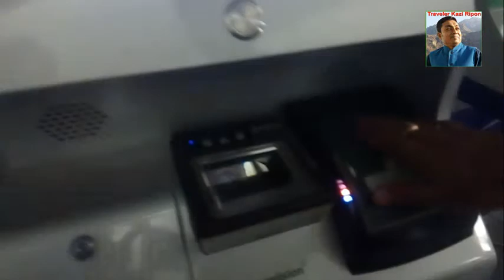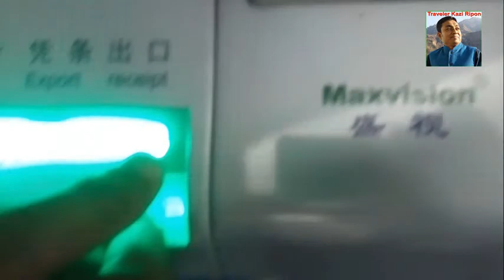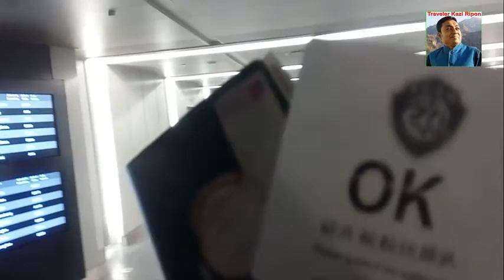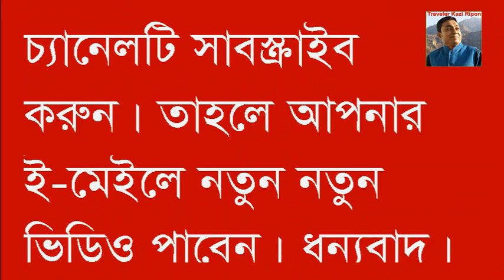China Tour Part 3,গুয়াজু এয়ারপোর্টে ইমিগ্রেশন | Travel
চীন ভ্রমণ ট্যুর। কিভাবে কম খরচে পুরো চীন অর্থাৎ চীনের প্রধান তিনটি শহর বেইজিং, সাংহাই ও গুয়াংজু ভ্রমণ করা যাবে এই বিষয়টিগুলো আমি তুলে ধরার চেষ্টা করেছি।